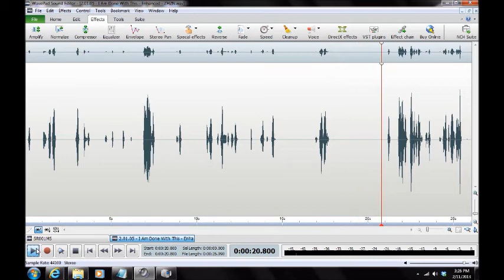A Haunting in Anne Arundel County 2013/Jessup, Maryland ("I'm Done With This")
EVP ("I'm Done With This") captured by Maryland Paranormal Research ® at a private residence in Jessup, Maryland on 13 Jan 2013. Possible entitity in EVP signals an unwilligness to communicate and says ("I'm Done With This"). Audio was captured on a Zoom H2N Handy Recorder, Mackie 402-VLZ3 Mixer and two BEHRINGER XM1800S Dynamic Microphones. [TIME 12:19 AM][AUDIO ENHANCED][HEADPHONES RECOMMENDED]